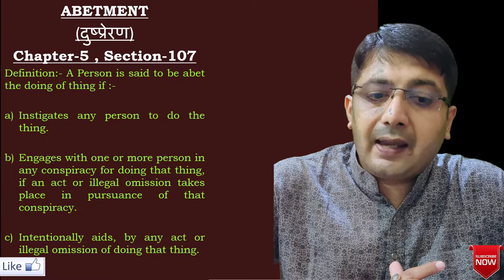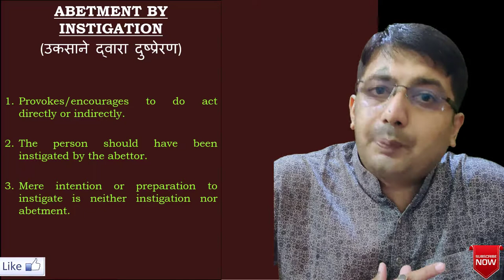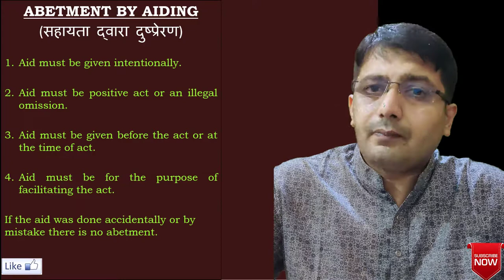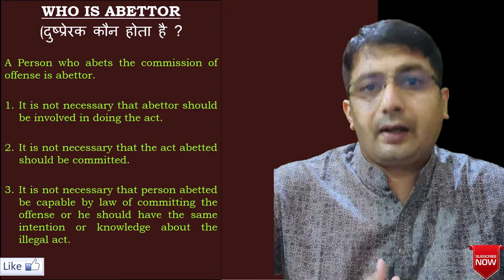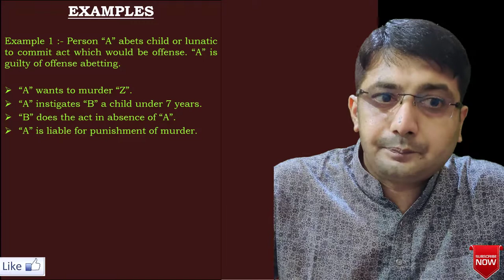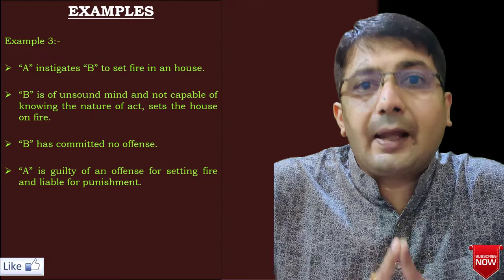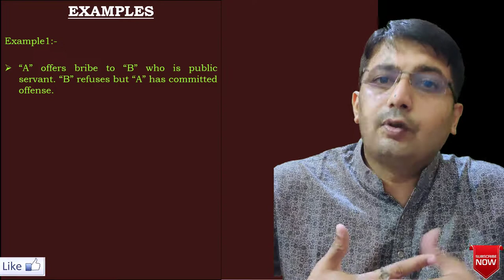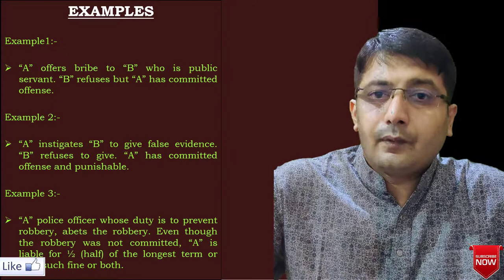Abetment, Types of Abetments, Who is Abettor, Punishments for Abetment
Abetments, Indian Penal Code, LLB, Semester 1, LLB 3 Year,